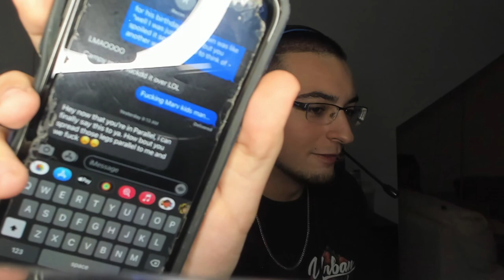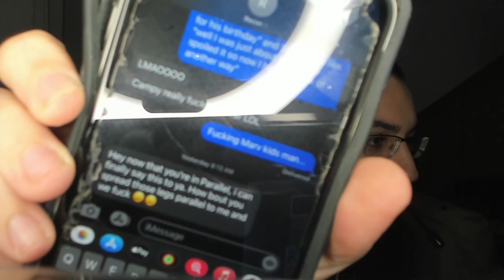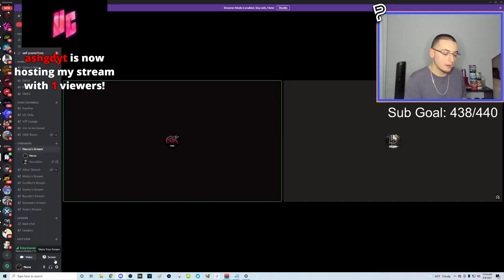I HIT MY FIRST INSANE TRICKSHOT IN TEAM PARALLEL! (Live IW4X Trickshotting w/ 11 KILLCAMS!)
For today's video, we're playing some modded Call of Duty Modern Warfare 2 on the IW4X client with my viewers from my Twitch live stream going for Search and Destroy trickshot final killcams and we hit so many MW2 Remastered trickshots, including my first few crazy trickshots in the new team I joined, Team Parallel. Hope everyone enjoys this video and has a great rest of their day!

Timestamps:
Intro : 00:00 - 00:05
IW4X Trickshotting : 00:06 - 06:10
Ice Shatter G FUEL Review : 06:11 - 10:02
Pouring Water Bottle on Head: 10:03 - 12:30
Outro : 12:31

THERES NO WAY THAT I HIT MY FIRST INSANE MW2 TRICKSHOTS IN MY NEW TEAM PARALLEL (Live Modded Call of Duty Modern Warfare 2 IW4x Trickshotting Road To A Killcam Stream Highlights with 10+ Insane Trickshot Final Killcams and Crazy Reactions)